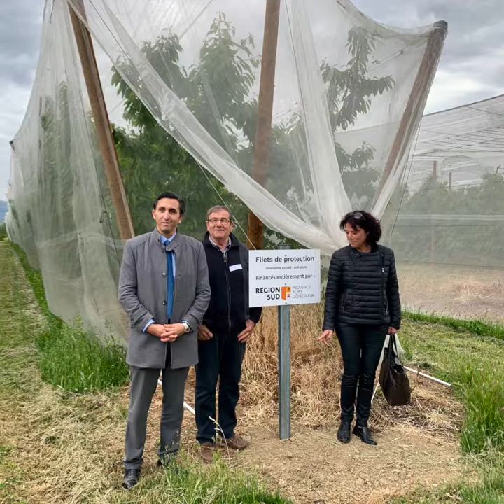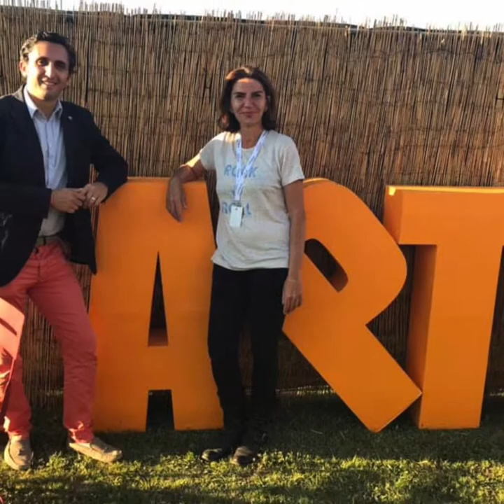Actu Circo - Mai 2019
Je vous laisse retrouver en images mon actualité du mois de mai en circonscription.